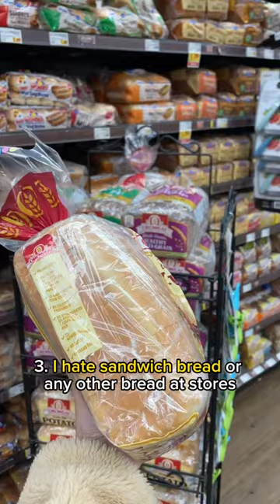What I don’t like about American food.